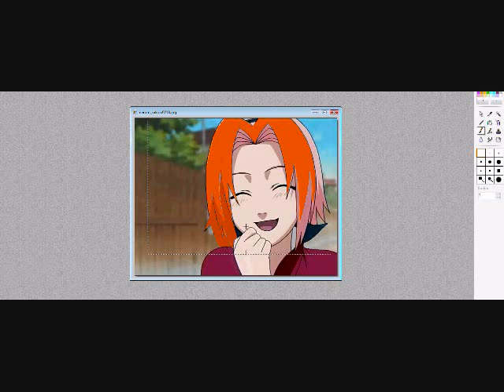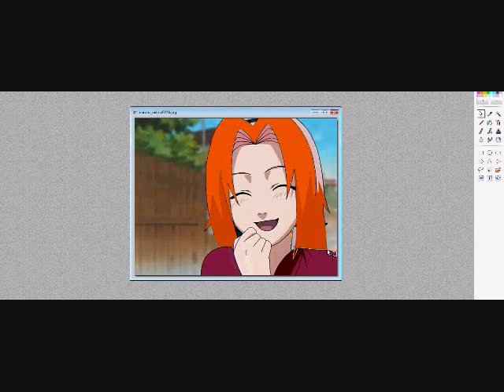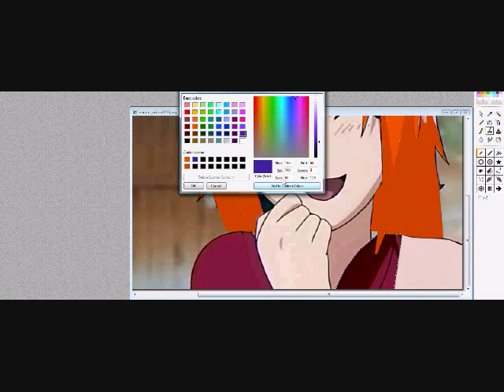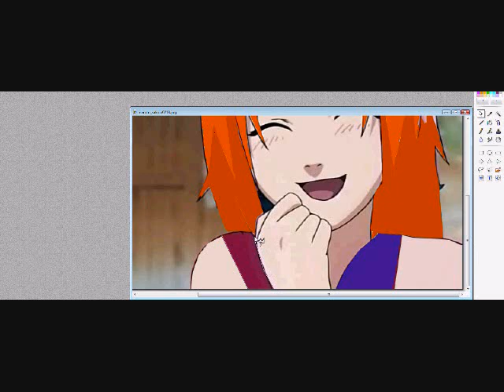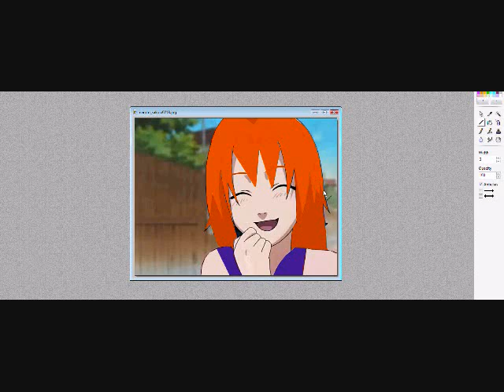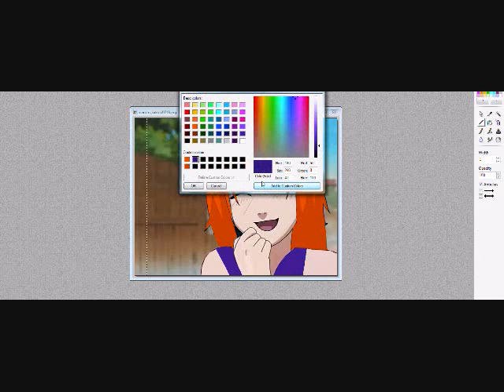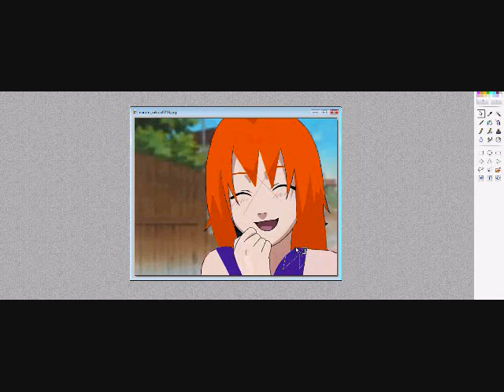The Making of Xendria (Xen-girl's OC)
The character belongs to Xen-Girl and the music belongs to...not me... o-o I will be uploading similar videos and whe I get enough OC pictures together I will make a type of tribute. If I could learn how to animate them they would be cooler...but I don't know how to do that so...